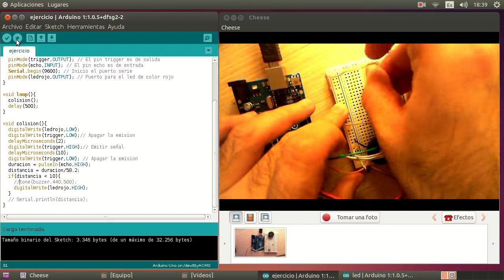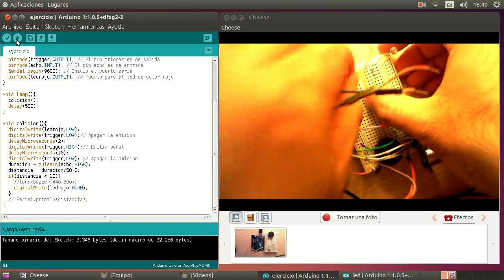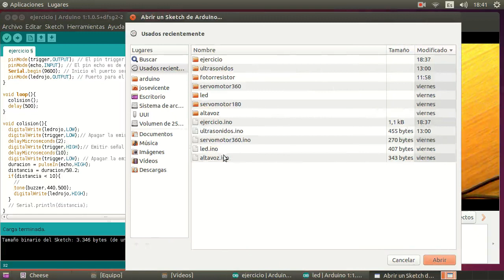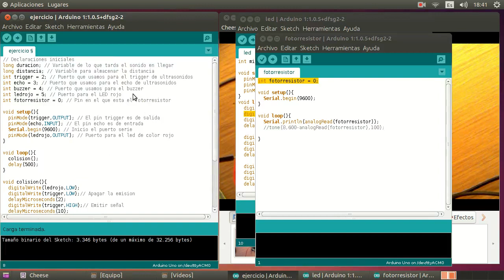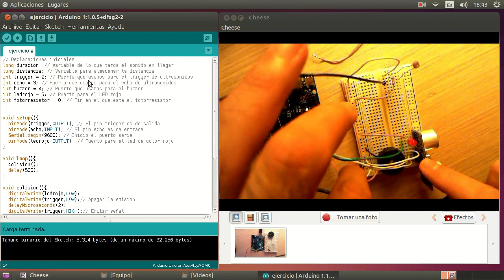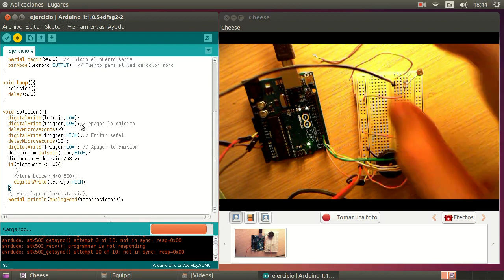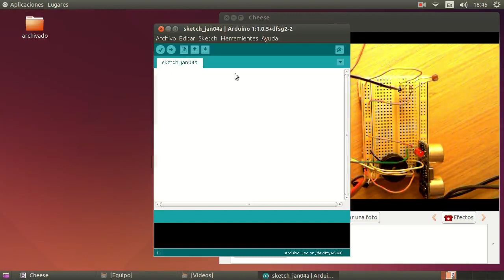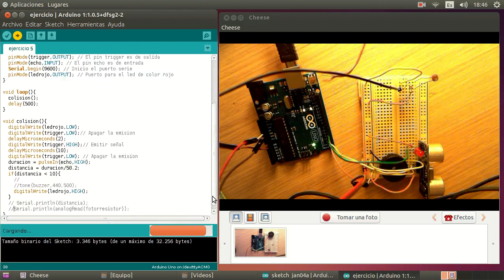Curso de robótica con Arduino e impresión 3D Parte 3 Ejercicio 04 Fotorresistor